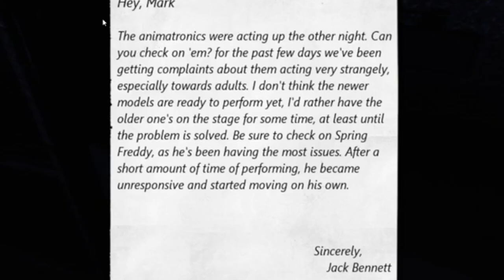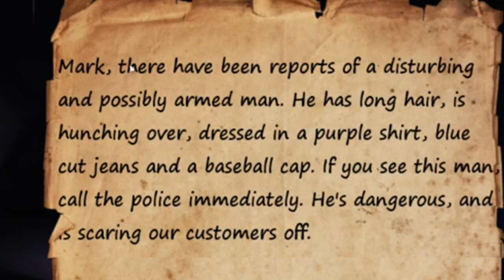He js took him in the vent outta nowhere [Fredbear and friends reboot]